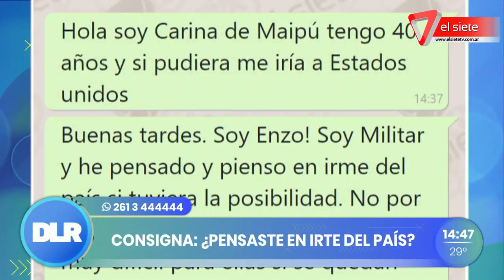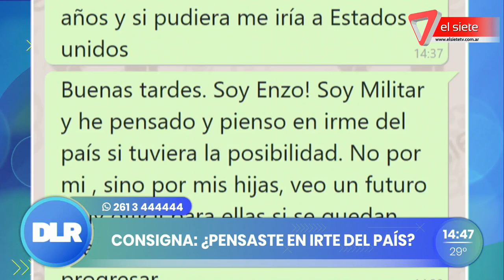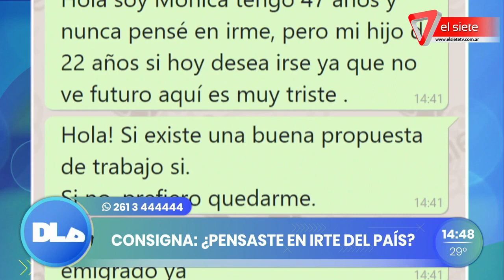Ir a vivir a otro país, las emociones al emigrar